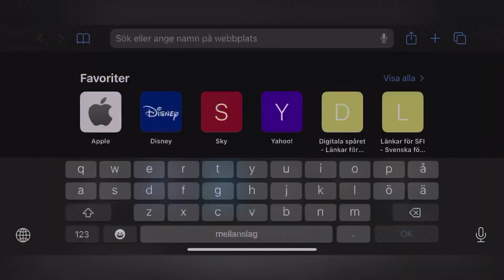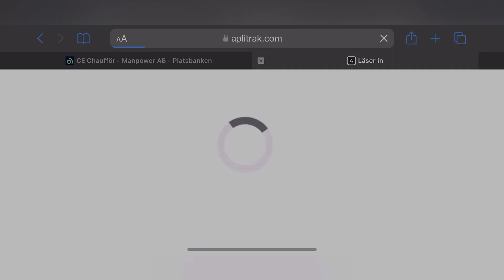🇸🇪نصائح من ذهب قبل إنتقالك الى السويد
Maghribi fi Stockholm مغربي في ستوكهولم